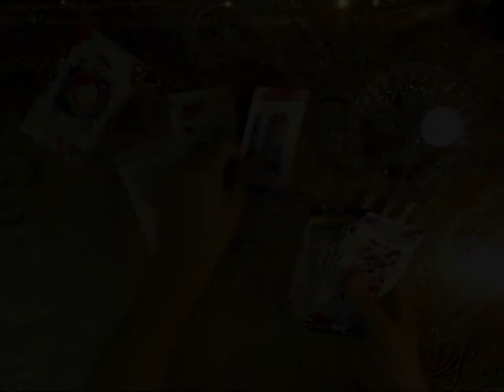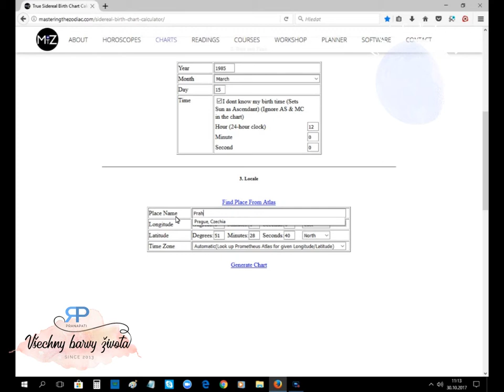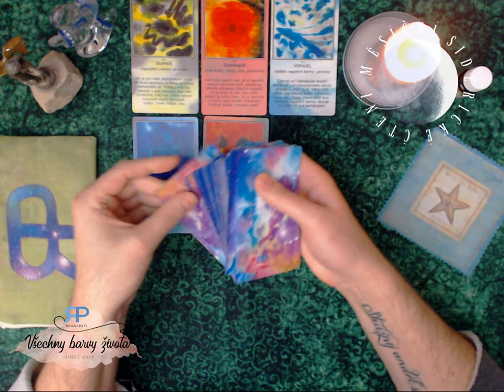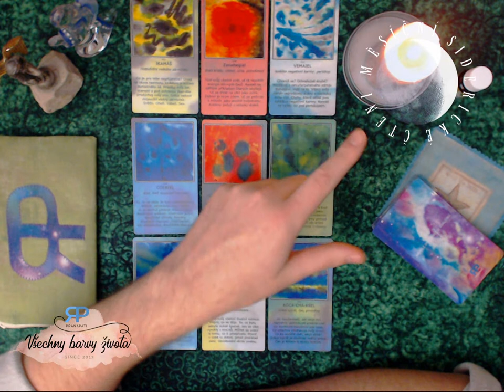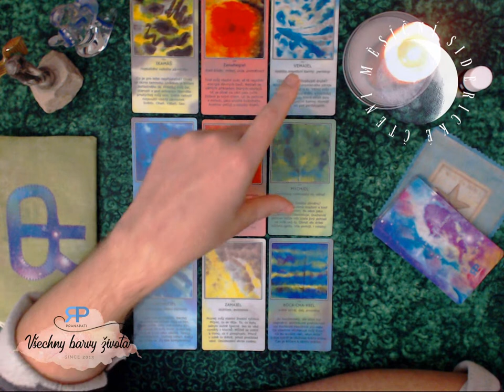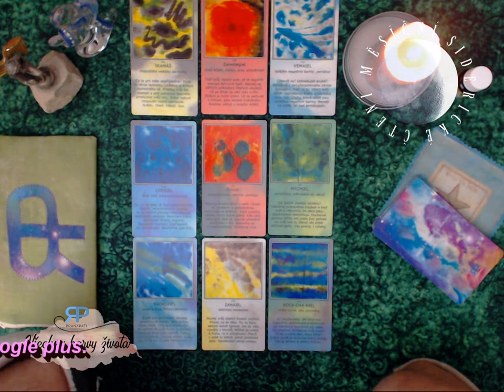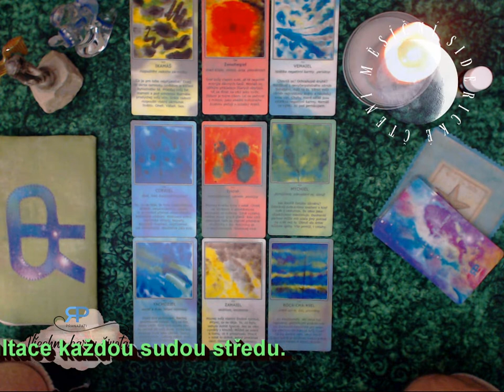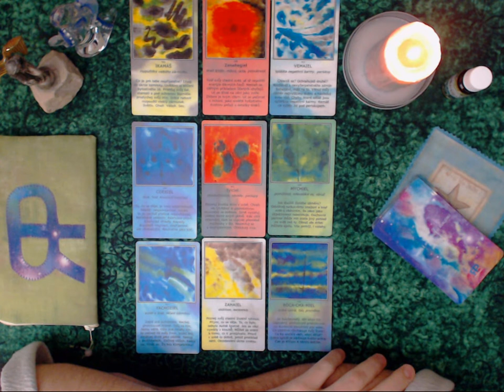Měsíční siderické čtení - měsíční znamení Váhy - prosinec 2017/leden 2018